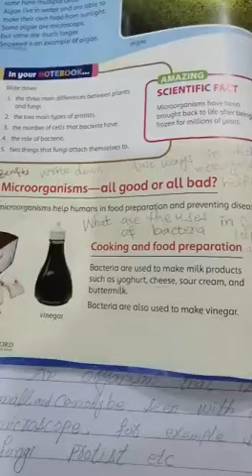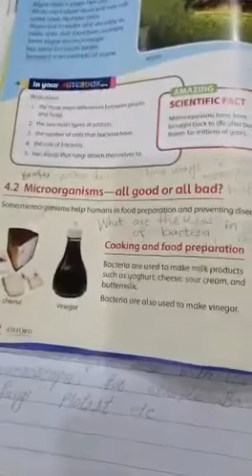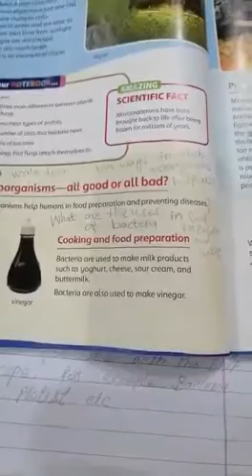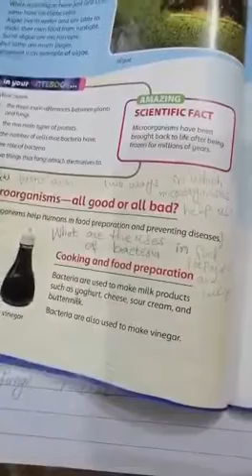class 5 science unit 4 page 48